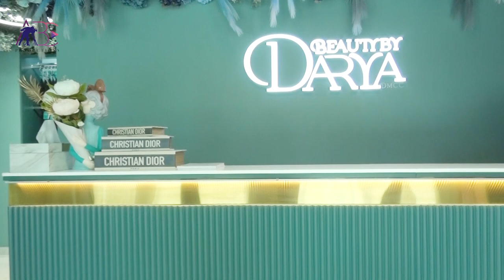Beauty By Darya